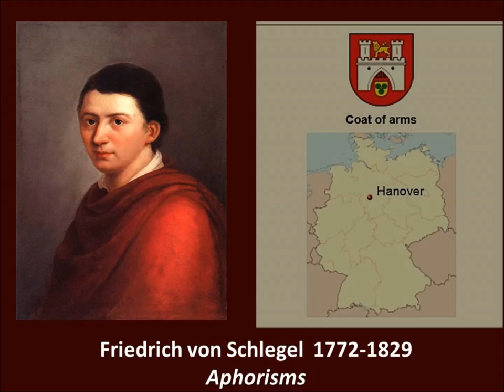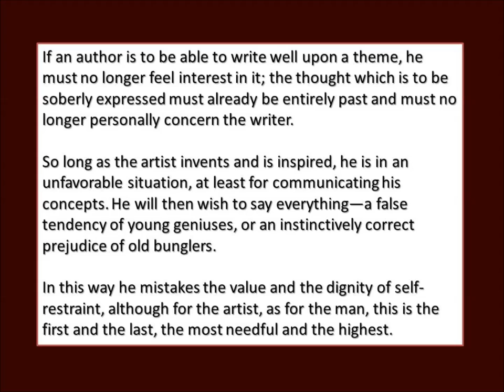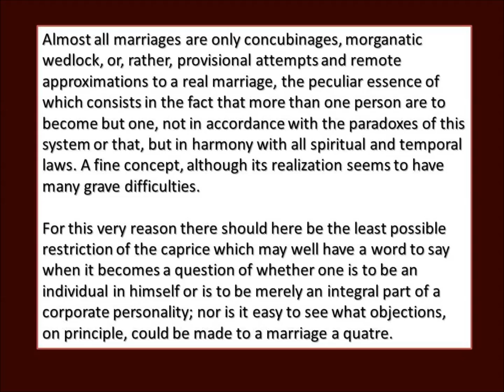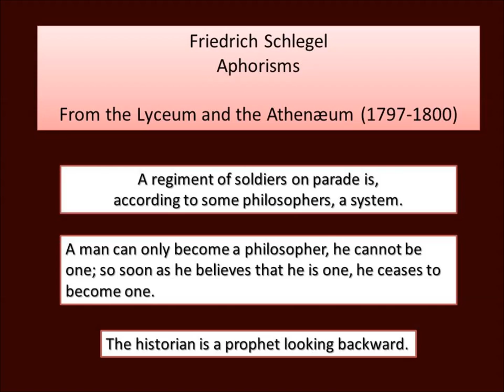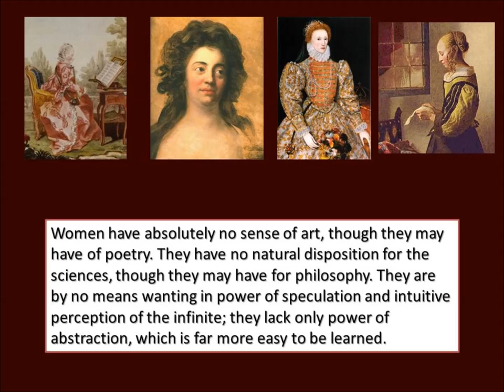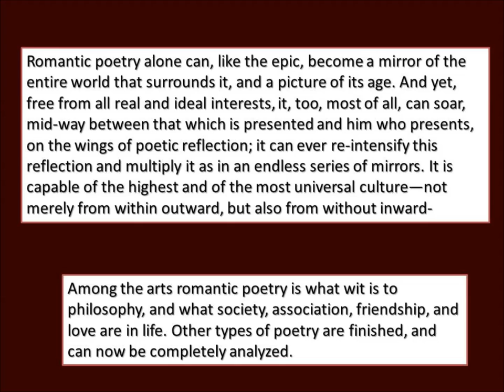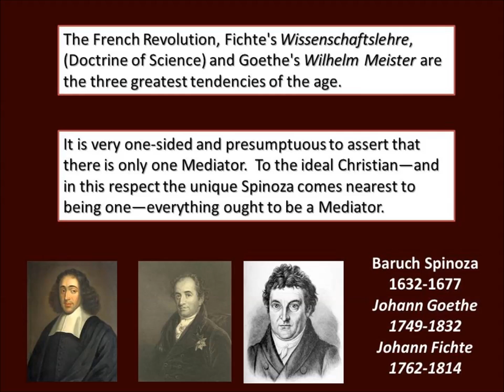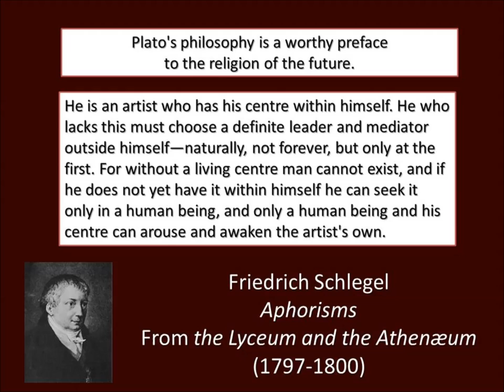Aphorisms by Friedrich Schlegel, 1772-1829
Karl Wilhelm Friedrich Schlegel founded The Athenaeum literary magazine along with his brother, August Wilhelm Schlegel, in 1797 and the magazine folded in 1800. The Schlegels were interested in promoting their own ideas related to German Romanticism. They were sons of a Lutheran minister, Johann Adolf Schlegel (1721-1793).

This is an article was translated from the German into English by Louis H Gray in 1914.  They are the Aphorisms of Friedrich Schlegel.

A short sampling:

The historian is a prophet looking backward.

There are people whose entire activity consists in saying "No." It would be no small thing always to be able rightly to say "No," but he who can do nothing more, surely cannot do it rightly. The taste of these negationists is an admirable shears to cleanse the extremities of genius; their enlightenment a great snuffer for the flame of enthusiasm; and their reason a mild laxative for immoderate passion and love.

Every great philosopher has always so explained his predecessors—often unintentionally—that it seemed as though they had not in the least been understood before him.

As a transitory condition skepticism is logical insurrection; as a system it is anarchy; skeptical method would thus be approximately like insurgent government.